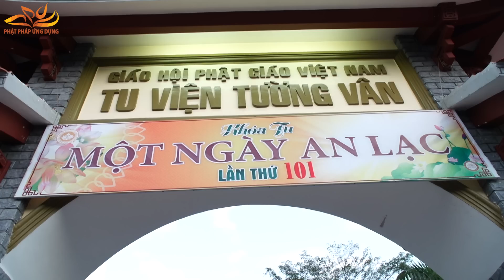Truyền Thuyết Bồ Tát Quán Thế Âm (KT101) - ĐĐ Thích Trí Minh 2019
Bài pháp thoại Truyền Thuyết Bồ Tát Quán Thế Âm do Đại Đức Thích Trí Minh thuyết giảng trong khóa tu Một Ngày An Lạc lần 101 tại Tu Viện Tường Vân, ngày 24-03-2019